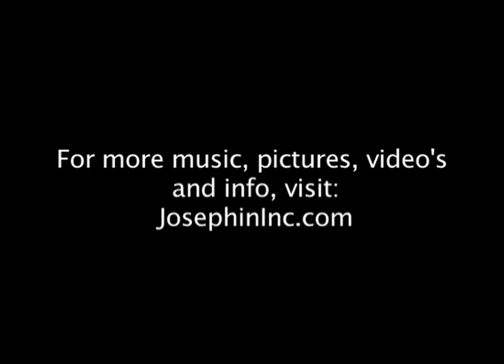REVOLUTION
REVOLUTION- (The official victory song of the New England Revolution soccer team)!
Written, Produced and performed by Josephin S. Madden
On Drums Matty "The Vault" Martinelle
On Bass Andrew Doom's Dezarn
On Guitar Vernon White
On Guitar Scott Hannon
Recorded live and mixed at Q Division Recordings
Additional recording, mixing & mastering with Scott Hannon

We do not support the Tea Party or ANY other party at that in this video or in any of our songs!
The yellow flag with the snake in the background was used in the historic New England Revolution. And we shot this vid before it became a symbol of anything else.